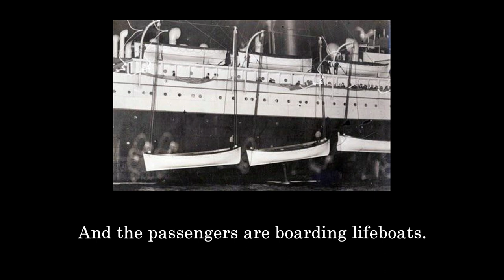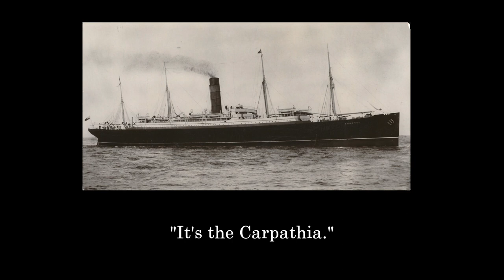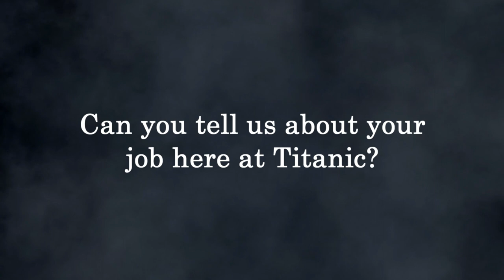The Titanic Story of Robert "Douglas" Spedden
First Class Maid Phoebe shares with us the Titanic Story of the Spedden Family. They were traveling in 1st class on their way back home to New York in the United States.